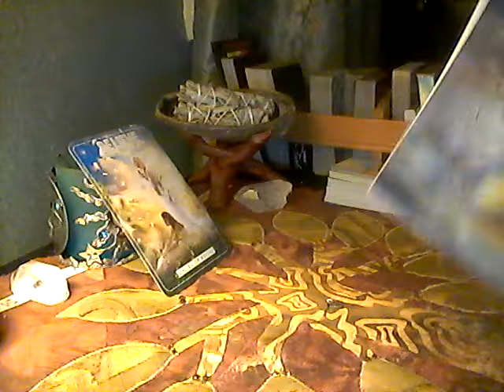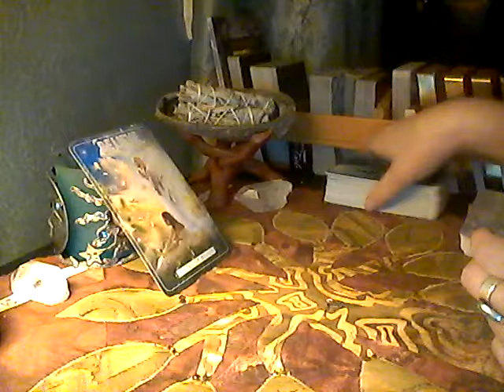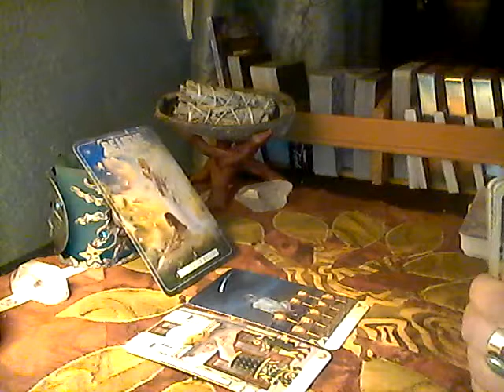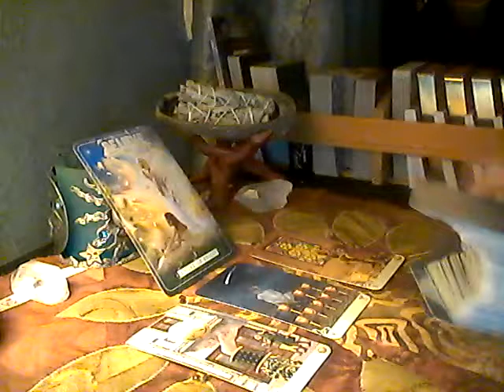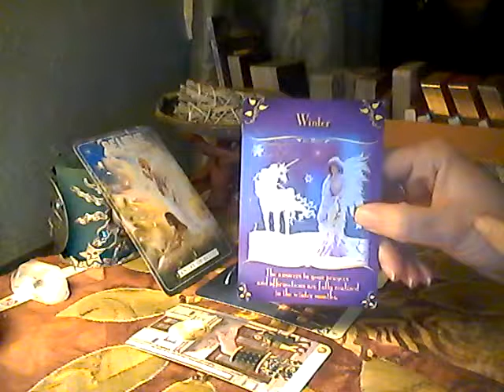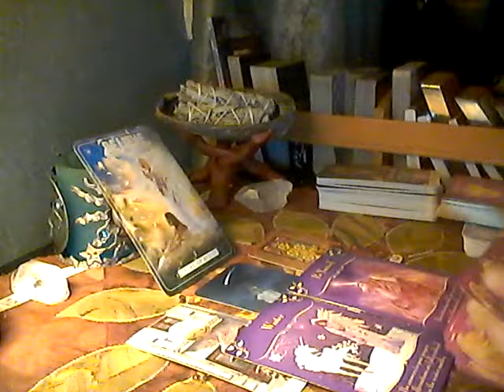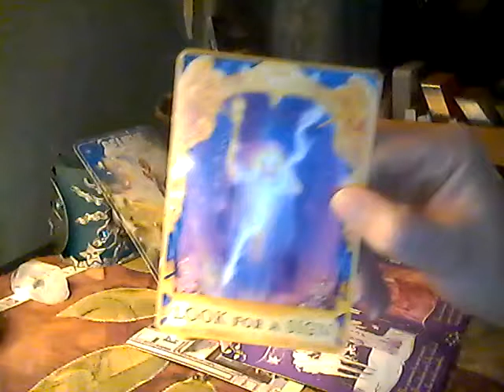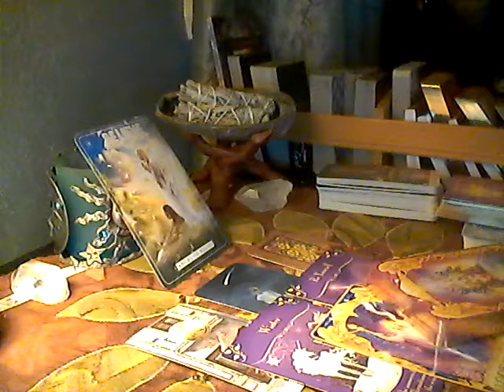ALL SIGNS- *Daily* Totally Random Read 333 | January 14, 2019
Join me on my whimsical journey, into the land of the unknown. Messages from spirit, and stories untold in a divine world of magic, and inspiration.
I'm excited to share my experiences, messages from spirit, and so much more. If you're ready to embark on an unforgettable journey, please join me. Please remain seated, and buckle up for a fun, and adventurous ride into the unknown!